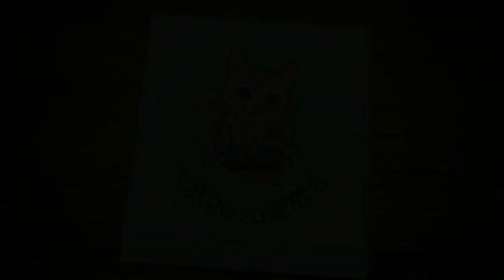(全成就) 光輝的鎧甲少女 [前瞻關卡] 米歇爾 夢幻模擬戰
來一起輕鬆全解成就拿90聖魔晶吧